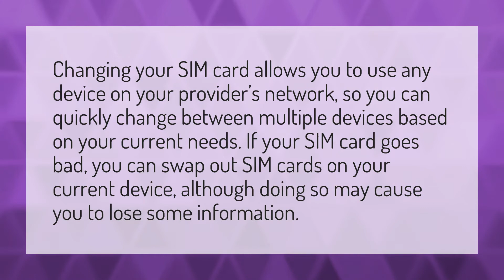Is it bad to switch SIM cards?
Switch SIM Cards • Is it bad to switch SIM cards?